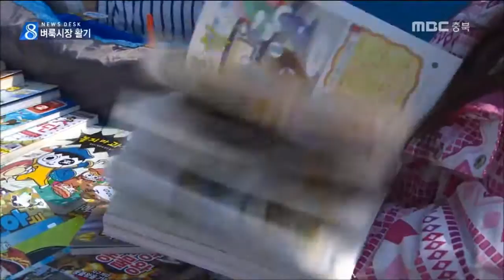MBC충북 NEWS 170318 포근한 봄날씨.. 벼룩시장 활기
◀ＡＮＣ▶
 오늘 종일 집에만 있기엔 아까울 정도로
맑고 포근한 날씨였습니다.

 완연한 봄날씨 속에 도심에서 펼쳐지는
이색 벼룩시장마다 활기가 넘쳤습니다.
 김영일 기자가 다녀왔습니다.◀ＥＮＤ▶

           ◀ＶＣＲ▶
 물건을 팔려는 어린 상인들이
능청스레 손님을 부릅니다.

           ◀ＳＹＮ▶
        "호객 영상 짧게"

 평소 입지 않는 옷에서부터
책과 장난감, 그리고 악세사리까지,

 여기저기에서 흥정도 벌어집니다.

           ◀ＩＮＴ▶
       조이든/청주시 가경동
          "상품 설명요"

 물건을 요리조리 살피고, 살까 말까 고민하다 결국 주머니에서 돈을 꺼냅니다.

 장터 참가비와 남은 물건은 어려운 이웃을
돕는 데 쓰기로 해 의미도 남다릅니다.

           ◀ＩＮＴ▶
       우정현/청주시 탑동

 사는 사람들도 싼 값에 좋은 물건도 사고,
이웃도 도울 수 있다며 기뻐합니다.

           ◀ＩＮＴ▶
      김혜영/청주시 오창읍

 침체됐던 구도심에서는 창작 공예가들이
직접 만든 물건을 파는 이색장터를 열었습니다.

 한 뜸 한 뜸 꿰매서 만든 가방이며,
옷가지, 앙증맞은 인형까지.
 관심이 있으면 직접 체험도 할 수 있습니다.

 개성넘치는 디자인에 저렴한 가격까지
이 세상에 딱 하나밖에 없는 물건이라
인기가 더 좋습니다

           ◀ＩＮＴ▶
       박소윤/충주 안림동

 이제는 문화공간이자 놀이공간으로
진화하고 있는 벼룩시장,

 포근한 봄날씨를 즐기려는 나들이객들의
발길을 사로잡습니다. MBC뉴스 김영일입니다.